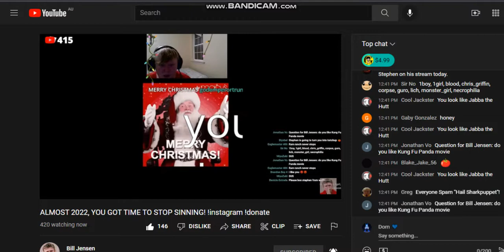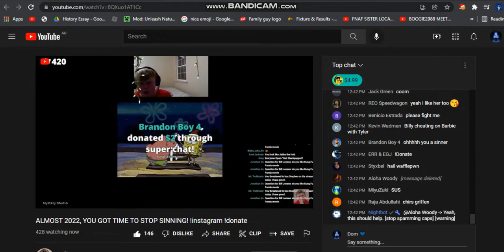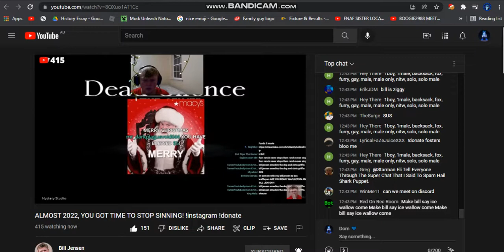i met Bill Jensen on Roblox?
if you guys didn't know Bill Jensen is a gamer who makes a live stream on any video games and do a christian, and he normally get mad when some people gives a sinner videos. to be fair its funny when he scream.